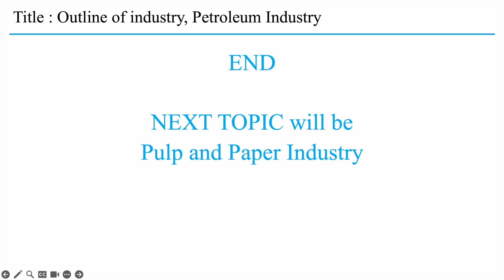Petroleum Industry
Title : Petroleum Industry

This essay was created by ChatGPT. The reason why I update this essay is to get the domain knowledge and to record the activity to remember it.

Google for more information to get the full details after watching this video.